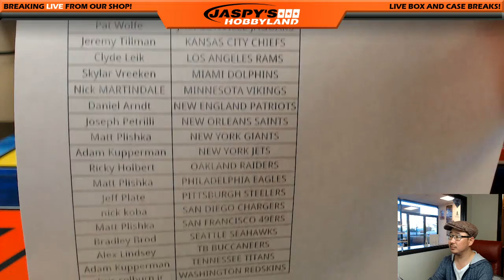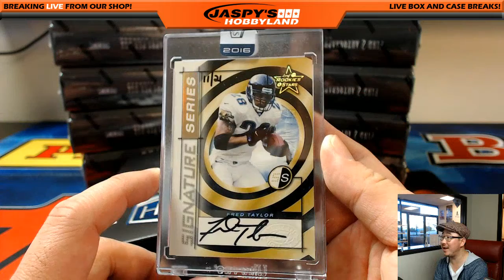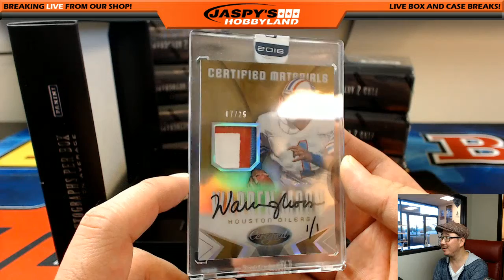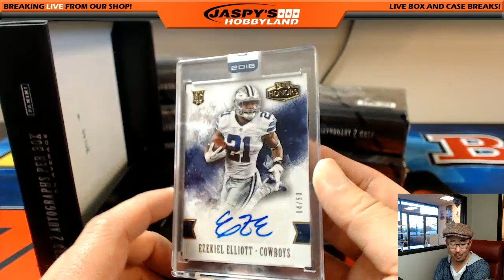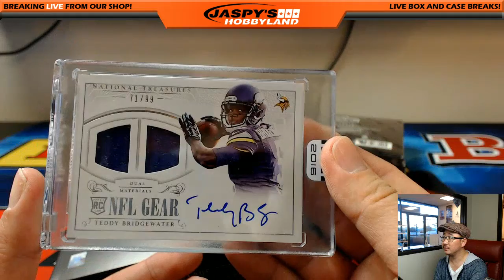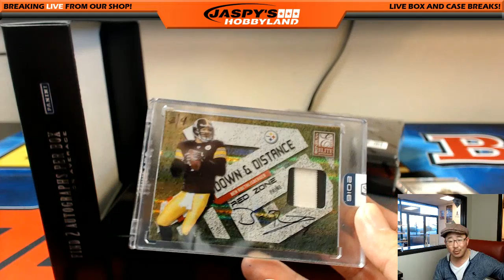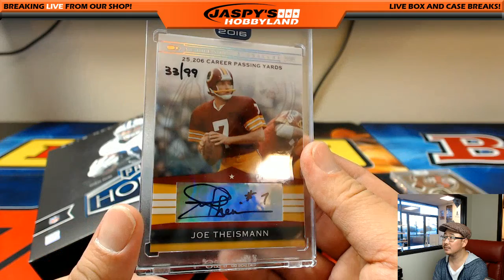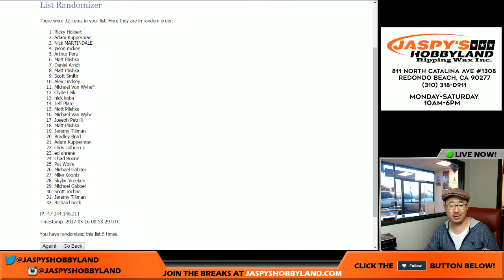03/15/17 [10Box PICK YOUR TEAM] #11 - 2016 Panini Honors NFL Football